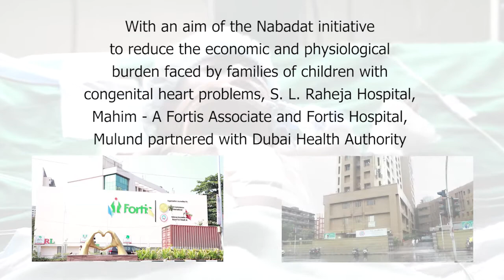130 Paediatric cardiac surgeries at Fortis Hospitals, Mumbai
'Nabadat', which means heartbeat in Arabic, is an initiative launched by the Mohammed bin Rashid Charity and Humanitarian Establishment, in collaboration with the DHA.
As a part of this initiative, Fortis Hospital Mulund, and S. L. Raheja, Mahim - A Fortis Associate partnered with Mohammed Bin Rashid Al Maktoum Humanitarian & Charity Est. & Dubai Health Authority and gave a new lease of life to children from disempowered families by treating their cardiac congenital abnormalities.